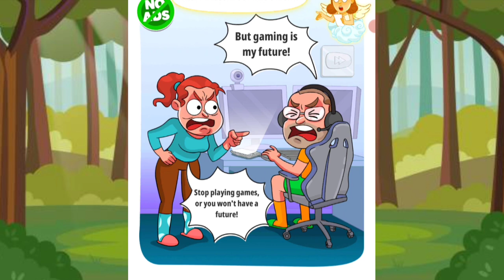Riddles|riddles with answers|bright side|puzzles|brainteasers|test your logic|logical puzzles.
In this video combination of different puzzles and riddles with answers made for people listen, watch and enjoy.
riddles
riddles with answers
bright side
puzzles
brainteasers
brightside
test your logic
logical puzzles
riddle marathon
survival riddles
creative thinking techniques
workout for your brain
super hard riddles
creative thinking
critical thinking
improve your memory
analytical skills
test your intelligence
observation skills
train your brain
logical riddles
creative thinking activities
creativity
brightside riddles
more riddles
hard riddles
brain teasers
riddles that will blow your mind
nintendo
riddle
mind games
riddles for kids
tricky riddles
riddles and brain teasers with answers
riddle channel
iq puzzles
riddle with answers
puzzle channel
puzzle with answers
adult riddles
puzzle
smash
video test
learn english with lucy
only a genius can solve this
are you a genius
are you normal
iq test
trick
eye test
10 english quiz
genius test
tests
genius
test
mind tricks
smash ultimate
kazuya
nintendo switch
ultimate
competitive smash bros
super smash ultimate
smash ultimate dlc
online
super smash brothers ultimate
super smash brothers
elite
smash bros
smash ultimate montage
elite smash
switch
king of skill
bros.
hbox
game
tier list
pokemon
smashbros
tricky questions
nairo
riddles that will trick your mind
hindi riddle
hindi paheliyan
hindi paheli
paheliyan
iq questions
urdu paheliyan
hindi riddles
jasusi paheliyan
mind your logic
podupu kathalu
telugu kathalu
riddles in telugu
telugu riddles
telugu puzzles
telugu puzzles with answer
puzzles in telugu
brain test in telugu
telugu riddles detective
brain teasers with answers
telugu riddles new
7-second riddles
telugu funny riddles
telugu funny puzzles
free pets in adopt me
jsr
jesser
jesser reacts
adopt me
roblox
who said it
weird riddles
can you solve
impossible riddles
rainbow friends
alphabet lore
compilation
sonic
mommy long legs
poppy playtime
huggy wuggy
fnaf
friday night funkin
fnf
thicc shark
canny
ghosty
sticky
rocky
adam
justin
lankybox plushie
lankybox roblox
lankybox world roblox
boxy
foxy
foxy and boxy
lankybox reacts
lankybox world
lankybox
funny internet brain teasers
best internet riddles
funny riddles challenge
riddle solving
riddle challenge
riddle answers
nicovald
biffle
sigils
the regulars
regulars
interesting facts
facts in telugu
book riddles telugu
maths riddles in telugu
logical riddles in telugu
riddles with answers in telugu
new detective riddles in telugu
best of kazuya
kazuya x smash
best riddles
detective riddles
test your brainpower
kazuya ultimate
kazuya combo video
#1 kazuya
kazuya smash bros
kazuya torunament
kazuya riddles
kazuya is broken
kazuya is op
best kazuya
kazuya wins
riddles kazuya
kazuya montage
kazuya smash
riddlesmk
super smash
tekken
kazuya combos
how to play kazuya
పొడుపుకథలు
telugu story kathalu
podupu kathalu images. iq test in telugu
telugu riddles with answers telugu funny question and answers
how many riddles can you solve
riddles to work out your brain
bright side riddles
active brain
god of war ragnarok
mimir tells a riddle that makes kratos laugh
god of war ragnarok mimir riddles
god of war ragnarok riddle
god of war ragnarok broks riddle
god of war ragnarok kratos smile
mimir tells a riddle that kratos really likes - god of war ragnarok
melee
ssbm
brawl
ssbb
super smash bros brawl
ssbu
even matchup gaming
emg
get on my level
live riddles
goml
goml 2016
mkleo
goml 2017
goml 2018
riddles and brain teasers
smash tournament
waveform
waveform entertainment
the movement
sparg0
lets make moves
eglx
eglx 2019
eglx smash
eglx rising stars